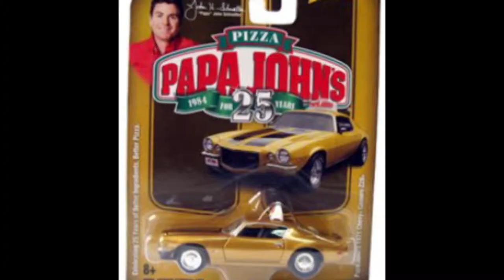Papa johns documentary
This is a documentart I made of Papa johns, my favotire pizza place. I know I said Camero wrong XD

Pics,songs and video's belong to owner.